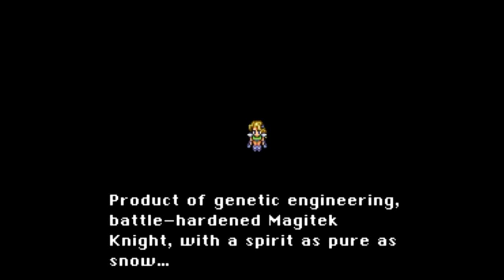Let's Play Final Fantasy VI Part 23 - God Save the General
In this part, we continue going through Luke's scenario in South Figaro.  Finally, we have found a way into the rich man's basement, where a general is being kept.  But, it looks like she wants to rebel against Kefka and his evil ways, so it's probably time to get a new party member!  Then, we can make our escape.